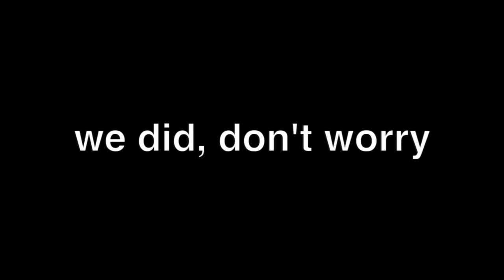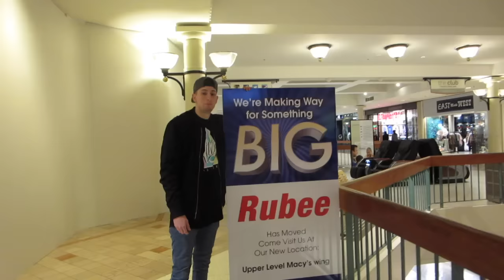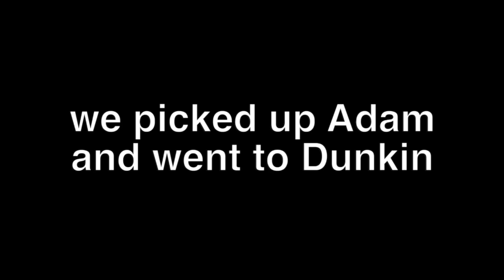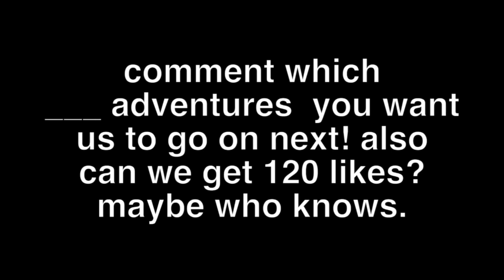MALL ADVENTURE | Vlog 6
Comment which adventures you think we should go on next! In this vlog, we take a fun trip to the mall and witness a fight all in the same night!